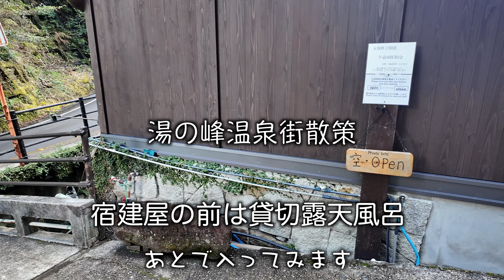湯の峰温泉街と旅館よしのや やっぱり良かった♪ MotoGuzzi V7 Stone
熊野詣前泊に選んだ宿は、日本最古の湯！湯の峰温泉の旅館よしのやさん
世界遺産でもある「つぼ湯」を眼下に眺めることの出来るお宿♪
以前から密かに期待してた宿でしたが温泉、料理ともども最高でした！